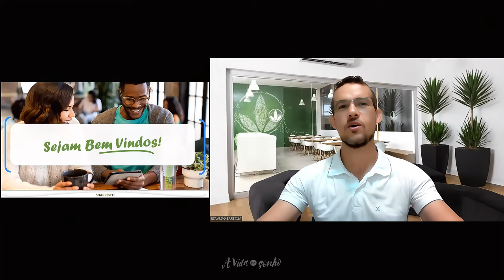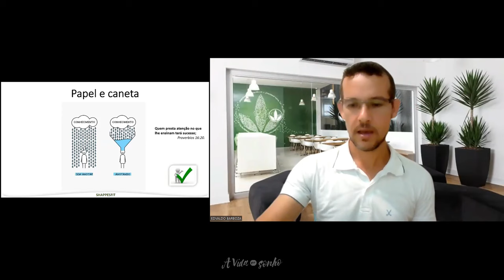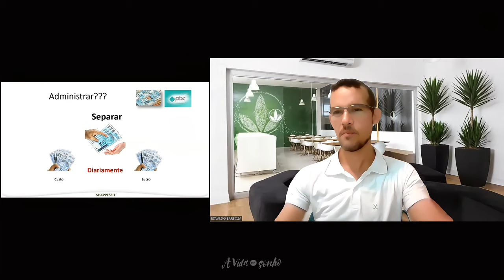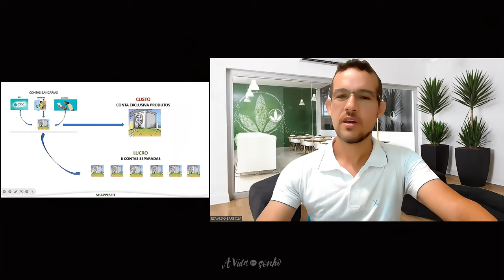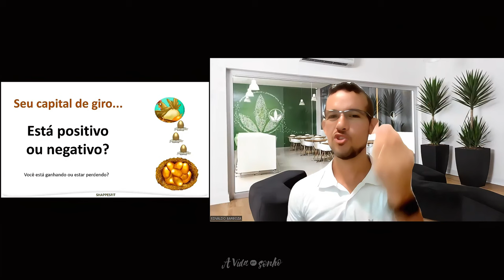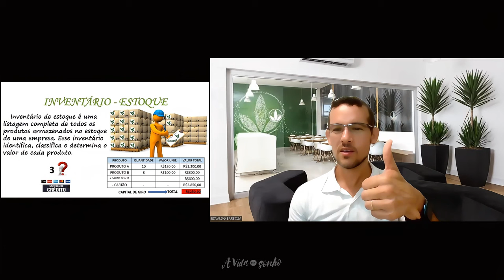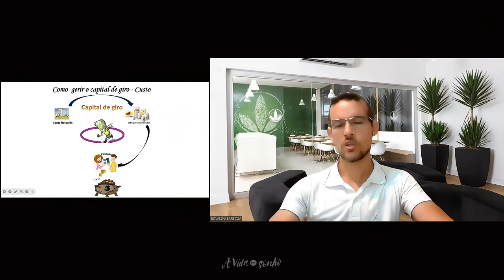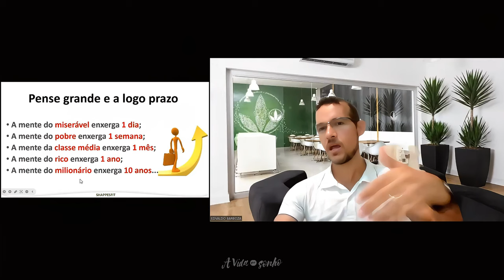WELLINGTON ARTHUSO Administração Financeira EVS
Super Treinamento Completo e didático sobre Administração Financeira do Negócio Herbalife.